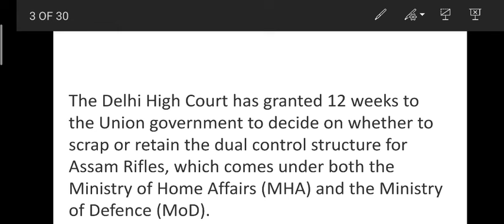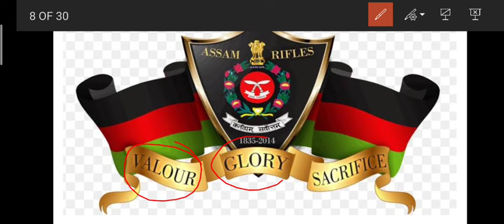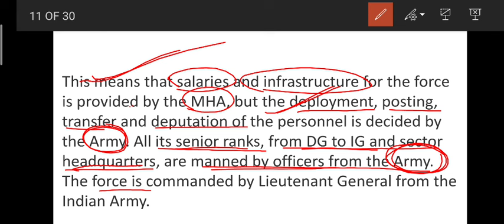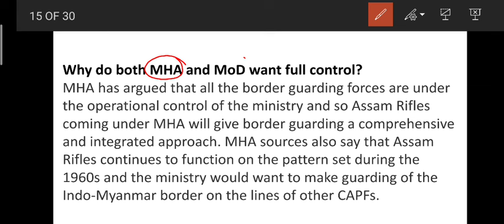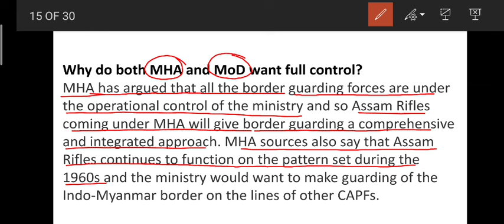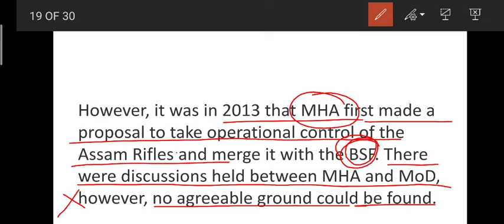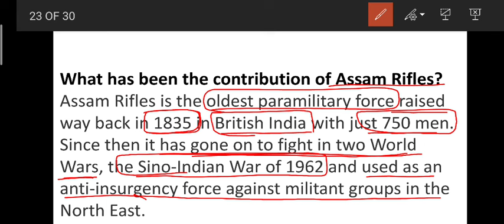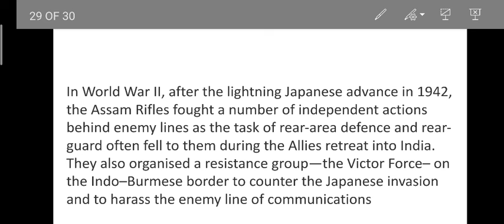Assam Rifles, MoD vs MHA, Operation pawan, Cachar levy| UPSC ,PCS | in Hindi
Hi,
As you know current issues are a vital source of questions in UPSC and time management is the key of success. Here we provide you to a timely managed analysis of every news that is important for the perspective of UPSC (pre+mains), so that you can do your best in your static portion.

Download other study stuff PDFs and videos